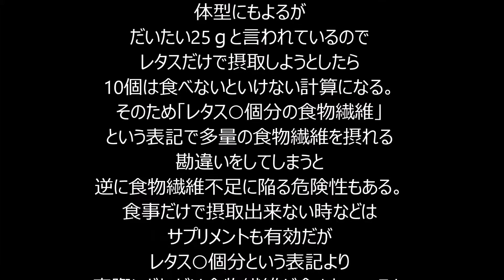【そうだったの？】レタスは野菜の中でも食物繊維は少ない！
知らなかった方が幸せだった雑学†
ワンピース 都市伝説
ムーミン 都市伝説
もののけ姫 都市伝説
アンパンマン 都市伝説
ポニョ 都市伝説
都市伝説 動画
ドラゴンボール 都市伝説
ナウシカ 都市伝説
崖の上のポニョ 都市伝説
ドラクエ 都市伝説
大塚愛 都市伝説
さとるくん 都市伝説
面白い都市伝説
ラピュタ 都市伝説
ウォーリーを探せ都市伝説
芸能人 都市伝説
かごめかごめ都市伝説
ハウルの動く城都市伝説
しんちゃん 都市伝説
天空の城ラピュタ都市伝説
コナン 都市伝説
ナルト 都市伝説
トムとジェリー 都市伝説
都市伝説 2ch
どうぶつの森 都市伝説
エヴァンゲリオン 都市伝説
都市伝説 面白い
火垂るの墓 都市伝説
くねくね 都市伝説
マルボロ 都市伝説